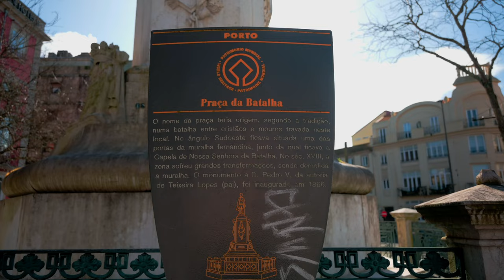Nikon Z30 | Sample footage | Nikkor Z DX 16-50mm F3.5~6.3 - Kit Lens | Porto | Portugal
The Nikkor DX 16-55mm lens, being a versatile zoom lens, allows you to capture a variety of scenes, from wide-angle landscapes to medium-range portraits. Porto, with its picturesque architecture and scenic landscapes, provides a fantastic backdrop for photography.

Consider exploring different settings on your camera to experiment with exposure, aperture, and shutter speed. Take advantage of the camera's autofocus capabilities for sharp and well-focused images. Additionally, pay attention to composition, framing your shots to highlight the unique beauty of Porto.

0:00 Rampa do Infante Santo, Jardim do Morro (Vila Nova de Gaia)
0:14 Gaia Porto View from Jardim do Morro
0:16 Miradouro da Serra do Pilar (Bridge Luís I)
0:34 Casa da Música (Boa Vista)
0:45 O Sol e o Mar, Leça da Palmeira
1:07 Fórum Maia
1:16 Statue of Professor Doctor José Vieira de Carvalho
1:23 Câmera Municipal da Maia
1:31 Estátua do Lidador
1:38 Rotunda da Anémona, Matosinhos
1:43 Praia de Matosinhos
1:45 Monumento ao Rei D. Pedro V,  Praça da Batalha